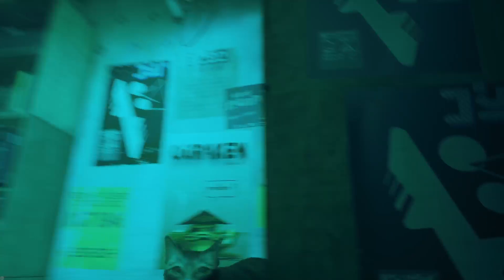Stray (PS5) # O jogo do gato fofinho que veio direto na PS Plus extra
Stray é um jogo de aventura felina em terceira pessoa que se passa nos detalhados becos iluminados por néon de uma cidade futurista e nos obscuros locais de seu submundo.

Veja o mundo pelos olhos de um gato de rua e interaja com o ambiente de maneiras divertidas.

Stray é desenvolvido pelo BlueTwelve Studio, uma equipe pequena do sul da França formada sobretudo por gatos e alguns humanos.